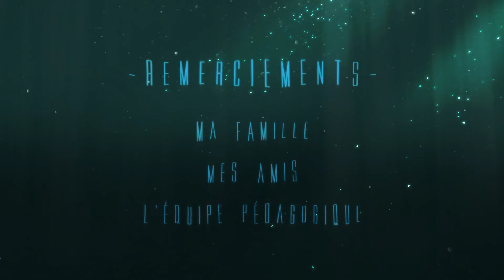Narcose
My first 2D animation short movie.